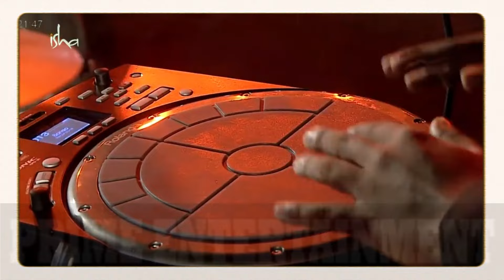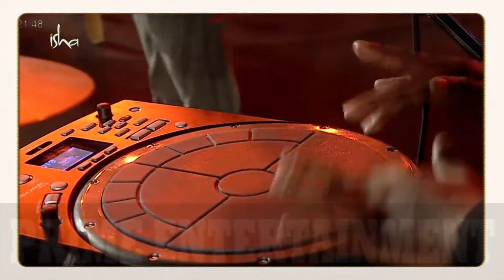Sean Roldan & Friends Live Performance at Isha Foundation Mahashivratri 2024|Sadhguru